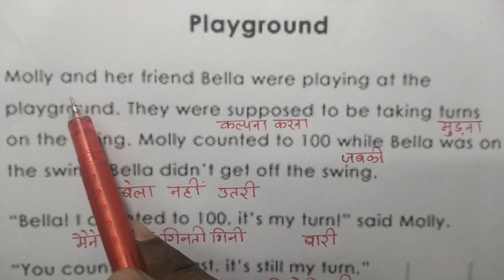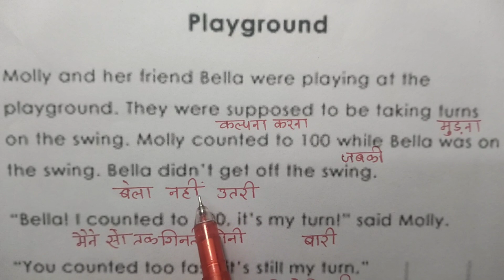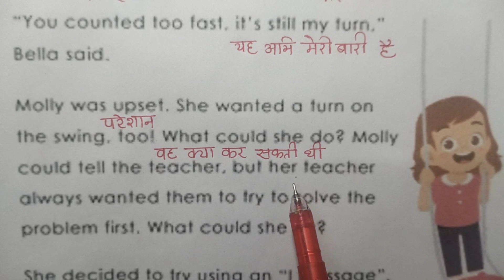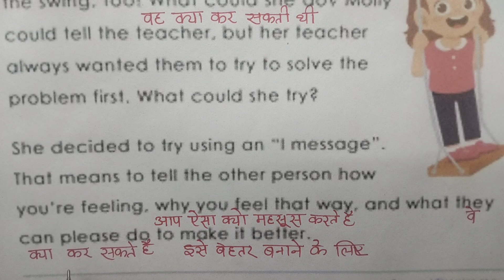अंग्रेजी पढ़ना कैसे सीखे ? English reading practice । How to read English ।English story reading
hello dosto aaj ke is class englishreading practice karane wale hai jisme sabhi words ko ek ek karke aapko padhane ka prayas kiya hai .

हेलो दोस्तों
            आज के इस video मे english पढ़ना कैसे सीखें । का एक class कराया हूँ जिसमें मैं एक कहानी ' two friends. and bear'के माध्यम से english padhana और लिखना सिखाने वाला हूँ ।

your quiries :-

  two friends and beat, english ki janakari, english padhane ka tarika , english padhana likhana kaise sikhe , english likhane ka tarika ,  recognise the words in english, english reading practice,  barakhadi, शुरूआत से english पढ़ना लिखना कैसे सीखें, bilkul zero se english padhana likhana सीखें, how to learn english । english का किताब कैसे पढ़े ।